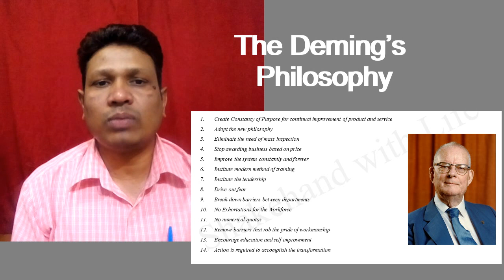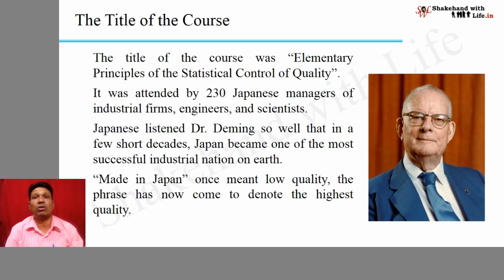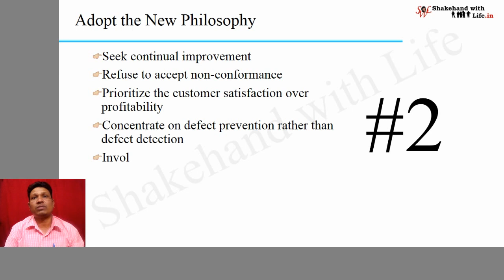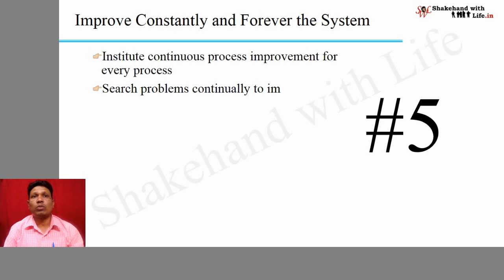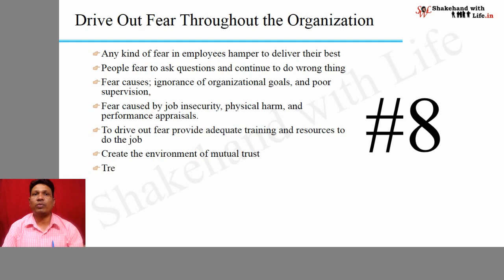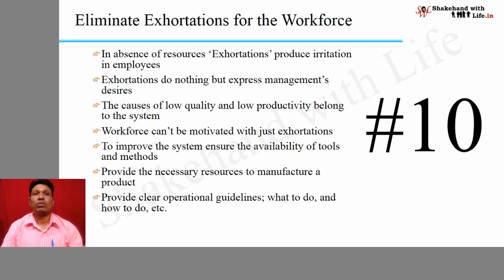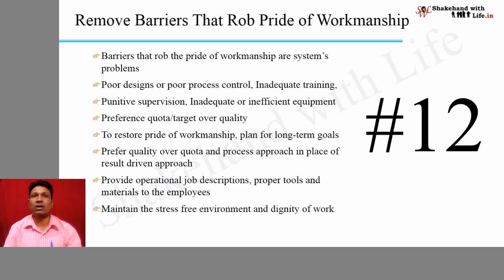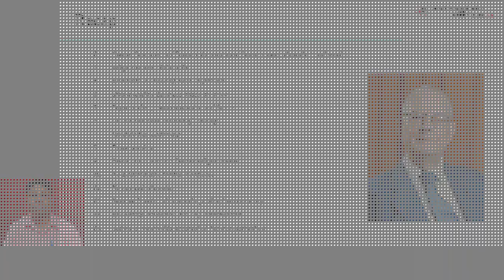Deming Philosophy | Deming's 14 Points | Leadership | Total Quality Management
Deming's philosophy is given in his 14 points:-
1. Create Constancy of Purpose for continual improvement of product and service
2. Adopt the new philosophy
3. Eliminate the need for mass inspection
4. Stop awarding business based on price
5. Improve the system constantly and forever
6. Institute modern methods of training
7. Institute the leadership
8. Drive out fear
9. Break down barriers between departments
10. No Exhortations for the Workforce
11. No numerical quotas
12. Remove barriers that rob the pride of workmanship
13. Encourage education and self-improvement
14. Action is required to accomplish the transformation

0:00 Introduction
1:55 The Title of the Course
2:29 Awarded by "The Medal of Sacred Treasure"
3:02 Highest Honor
3:21 Deming's Vision
3:49 Create Constancy of Purpose
4:20 Adopt the New Philosophy
5:10 Eliminate the Need for Mass Inspection
5:46 Stop Awarding Business Based on Price
6:29 Improve Constantly and Forever the System
6:59 Institute Modern Method of Training
7:29 Adopt and Institute Leadership
8:10 Drive Out Fear Throughout the Organization
9:00 Break Down Barriers Between Departments
9:31 Eliminate Exhortations for the Workforce
10:14 Eliminate Numerical Quotas for the Workforce
11:05 Remove Barriers That Rob Pride of Workmanship
11:57 Encourage Education and Self-Improvement
12:39 Take Action to Accomplish the Transformation
13:25 Recap